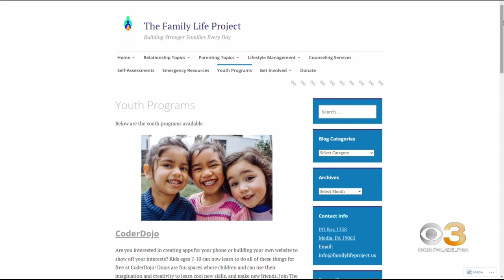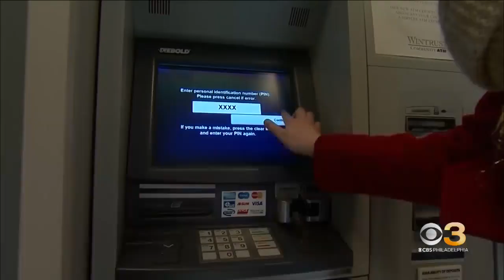Local non-profit helping children plan brighter futures through free financial planning program in D